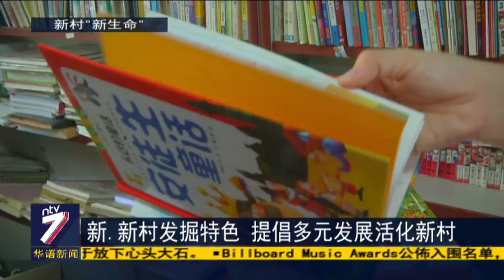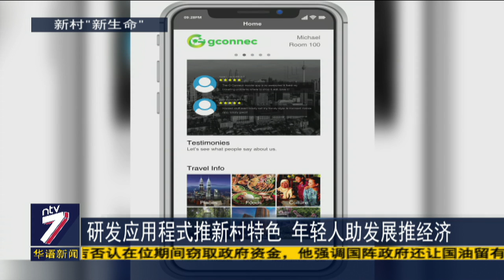新.新村发掘特色 提倡多元发展活化新村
我国华人新村成立于1950年代，至今已有70年历史。房屋及地方政府部积极鼓励新村发展。新村发展部最近也透过一个名为”新.新村“ 的概念，协助发展新村。房地部特别事务官：蔡依霖透露，这项概念计划除了着重在硬体建设，也希望达到活化新村的效果。